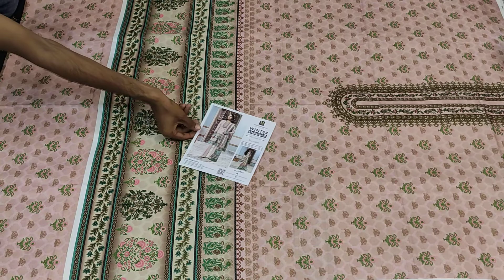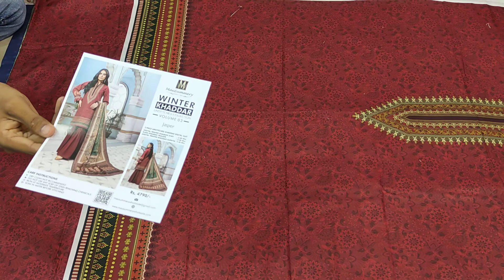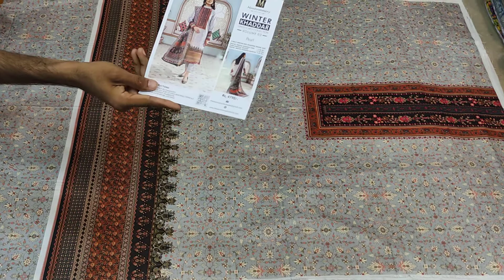Mausummery Khaddar 3pc | Flat 50 % Off Sale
Digital Print Khaddar Shirt
Digital Print Khaddar Trouser
Dyed Khaddar Trouser